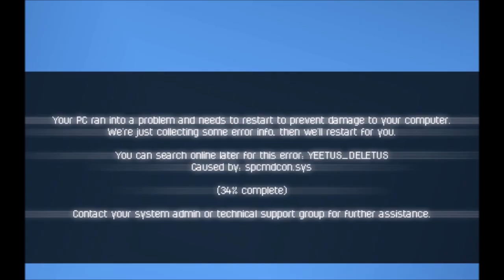Hidden Windows Everlast SE Startup Sound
Sorry an no thumbnail available right now.